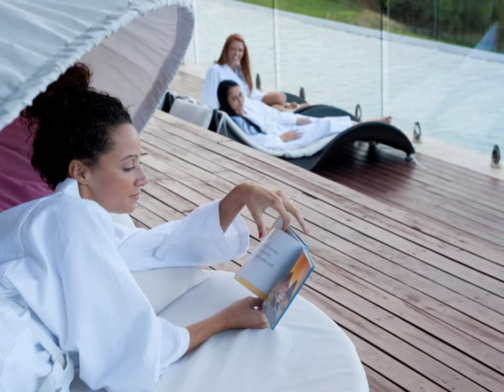On Eagle Wings Mountain Retreat & Spa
Welcome to On Eagle Wings Mountain Retreat & Spa

Be inspired by breathtaking views, fresh mountain air, peace and tranquillity at our Day Spa. Relax by our 25m infinity lap pool on the deck. Be revitalised with the sounds of water fountains & pure nature.

At On Eagle Wings Mountain Retreat Day Spa, our friendly fully qualified therapists will spoil you with a variety of professional signature treatments & packages for the ultimate Day Spa experience.

Located in the beautiful Mudgeeraba Hinterland, Gold Coast, Queensland - the perfect escape for couples, groups of friends or just yourself. Our Gold Coast Hinterland Mountain Retreat Day Spa is only a short 12min drive from Robina Town Centre.